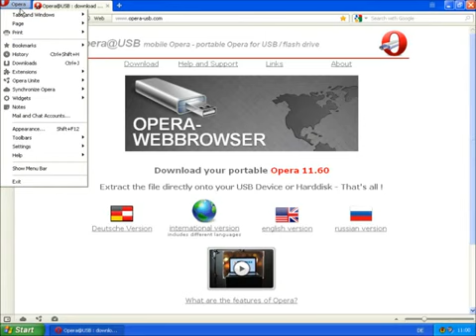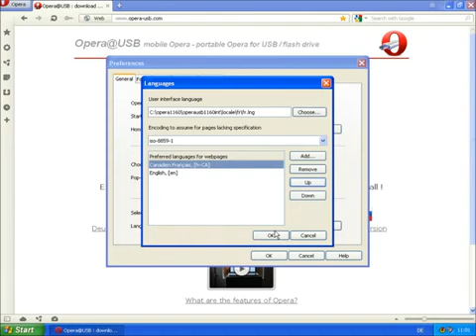Opera portable language change opera portable sprache wechseln